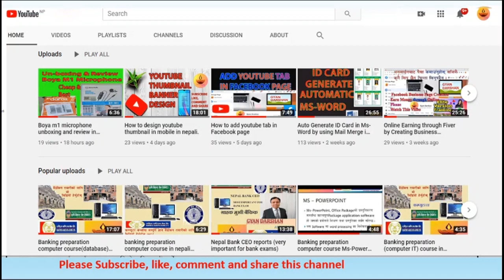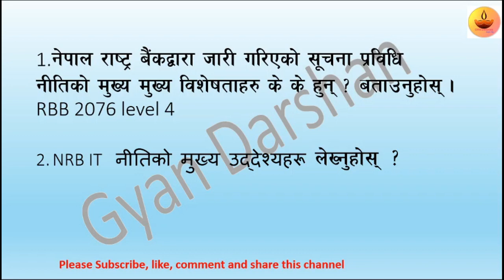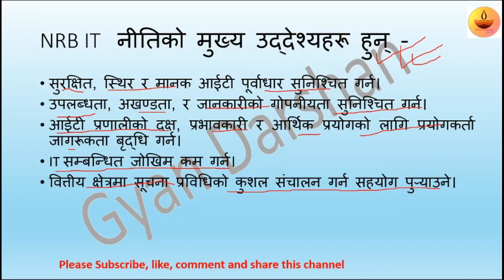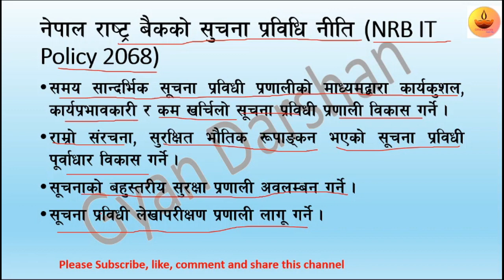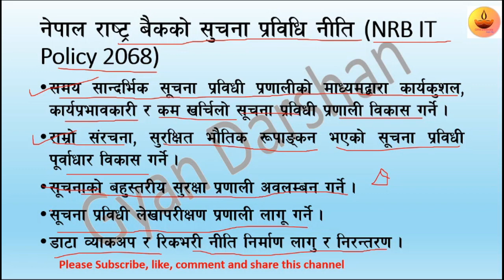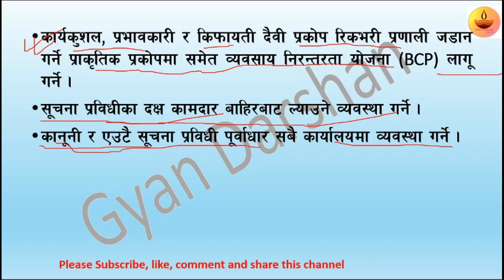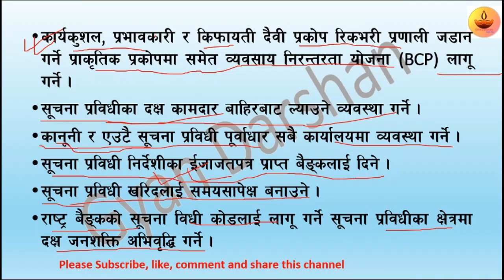NRB IT policy and guideline2068 in nepali.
This video help you to know about nrb it policy in nepali for banking preparation and loksewa.
For pdf note comment with gmail
Banking preparation and lok sewa ayog preparation person get highly benefited from this video video. In this video content.
nrb it policy and guideline
features of nrb policy 2068
objective of nrb policy
important of nrb policy in nepali

Other video related to Computer are listed below.
10. 1. Easy way to make marksheet without any software in Nepali within 25 mins (part1)